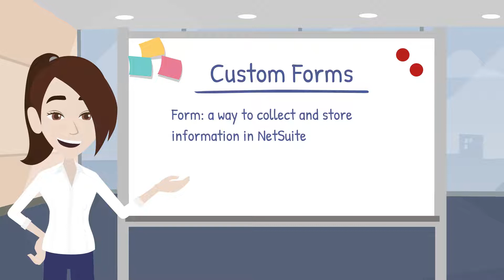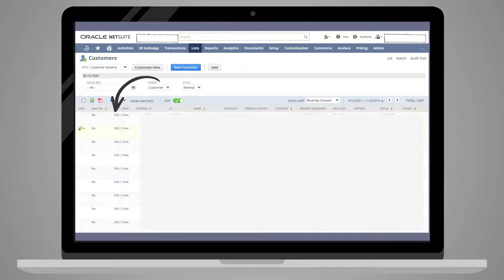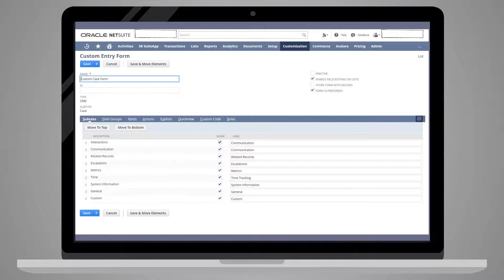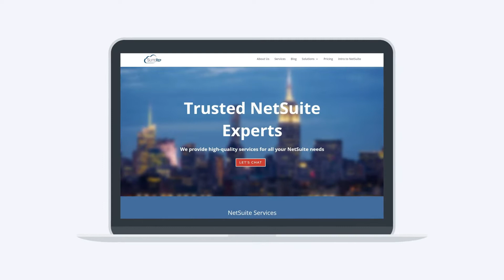Custom Forms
In this video of our SuiteRep Tutorial Series for SuiteFoundation, we keep exploring the first main category on the SuiteFoundation exam--Setup and Administration. Part of this section on the SuiteFoundation exam will cover the basic SuiteBuilder elements, including custom forms. It's important to understand the options available to you with custom forms, as well as how to use them.

Chapters:
00:00 Custom forms in NetSuite
00:19 Types of custom forms in NetSuite
00:53 Create a custom form in NetSuite

The goal of this series is to support the NetSuite user community members who are trying to find focused and relevant study materials as they prepare to take the SuiteFoundation exam. So if you found this video to be helpful, please like the video and subscribe to our channel so that we know you're interested in seeing more NetSuite content just like this! And if you have an idea for a video you would love to see us do--let us know in the comments and we will do our absolute best to make it happen!

If your business is starting to feel growing pains, NetSuite ERP may be just what you need.